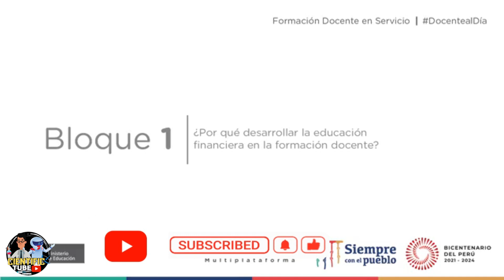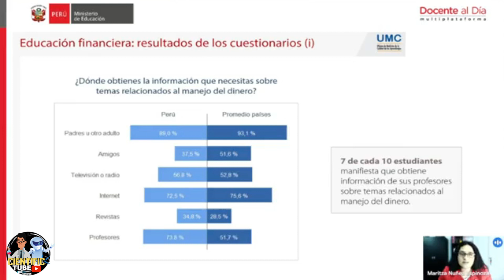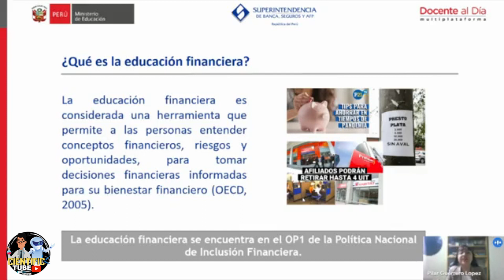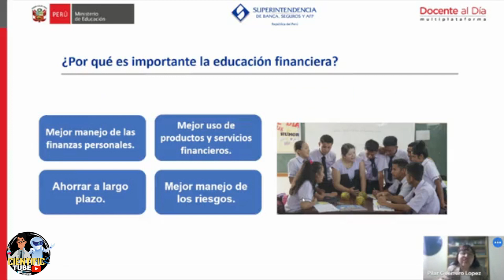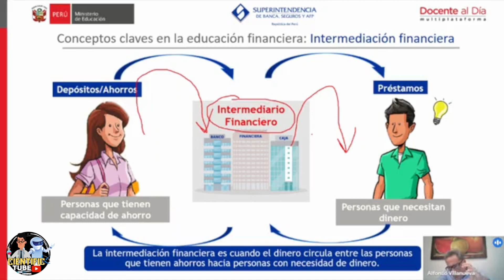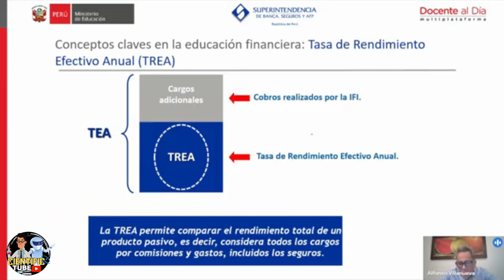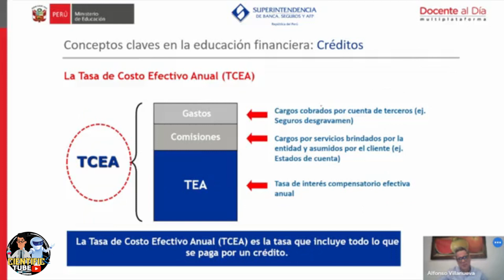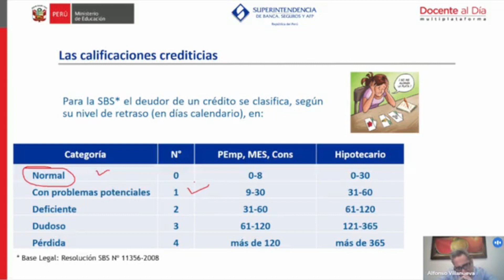EDUCACÍON FINANCIERA// PARA DOCENTES Y ESTUDIANTES//MUY IMPORTANTE.